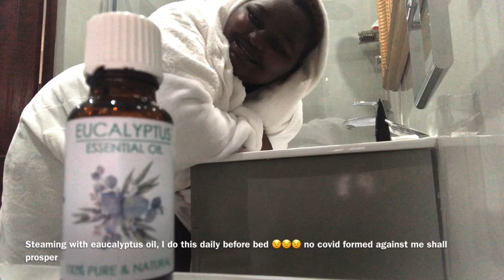Spend the weekend with @Mavuyi_Vuyi ——Day 1 😃 In Durban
Join me on a weekend getaway alone in Durban 😃😃😃